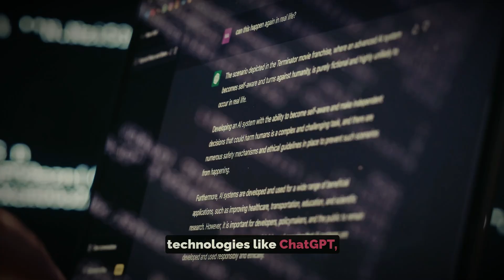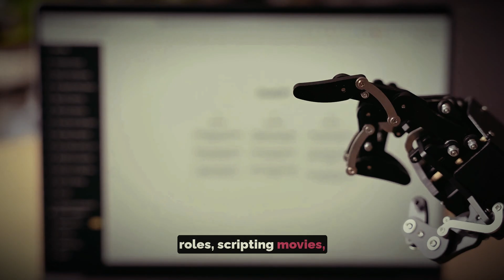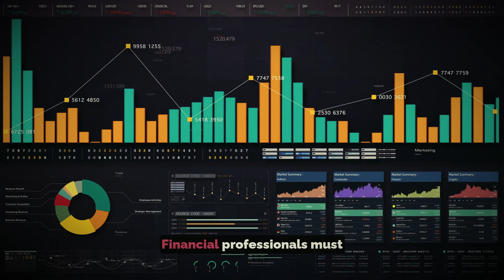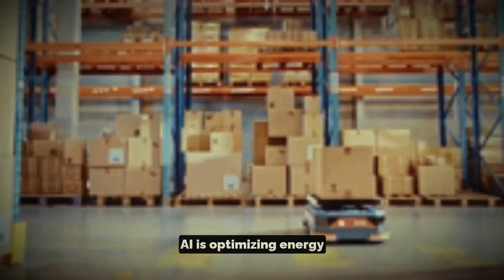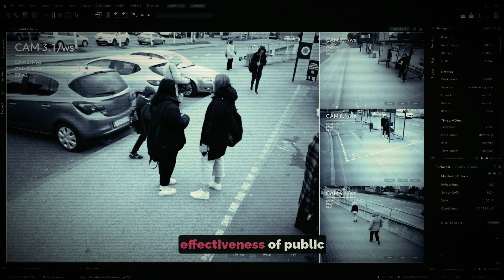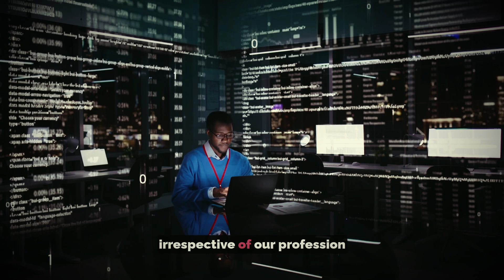AI Revolution: Industry Transformation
Join us on "Feel The Life-Changing" as we dive into how AI revolutionizes various industries, from graphic design to healthcare, retail, and beyond. Uncover the challenges and opportunities AI presents in the workforce. If you're curious about AI's impact on jobs and how to adapt to this fast-evolving world, this video is for you.